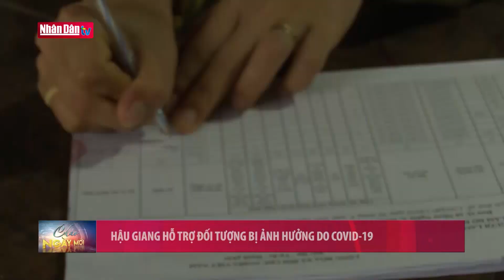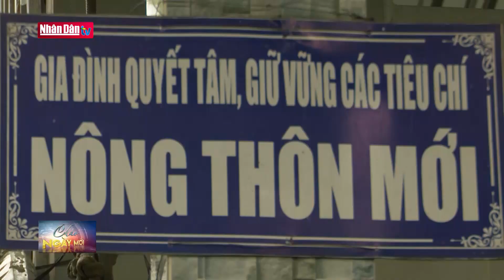Cập nhật tin Covid-19 sáng 22-3-2022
Cập nhật tin Covid-19 sáng 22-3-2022 | Truyền Hình Nhân Dân
1. Dự Báo Thời Tiết Hôm Nay